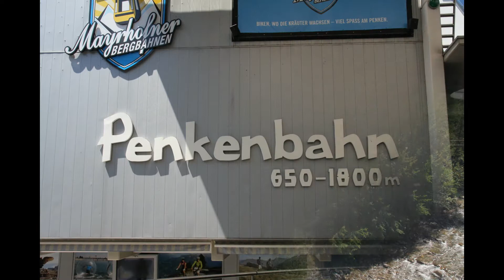Mayrhofen Henk en Rieki in Tirol 2012 deel 1